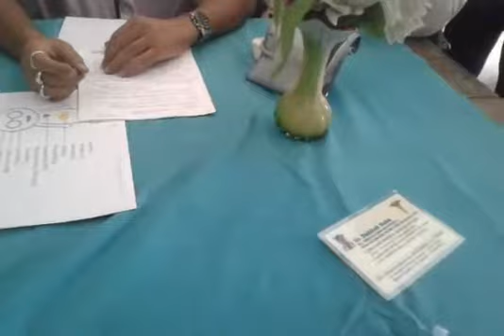Diabetic care free Asansol /14/11/2017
Owner's 1st press/media meet,Diabetic Awarness and Guidance initiative in BENGALI BY DR.D SAHA on world Diabetic Day Nov 14/2017